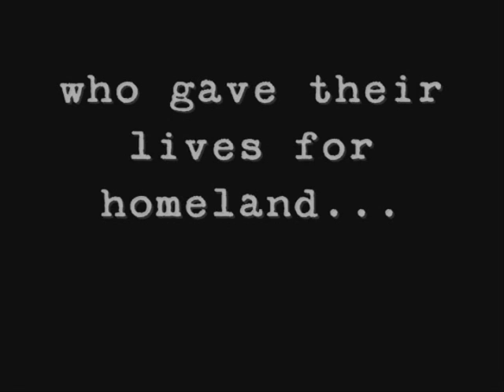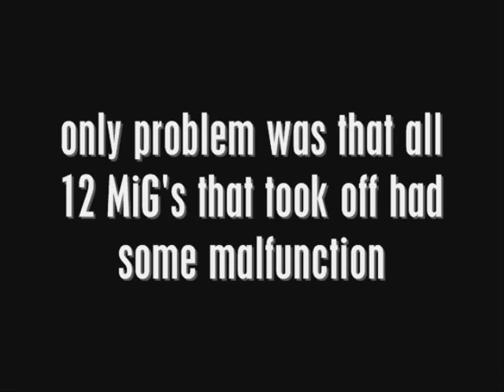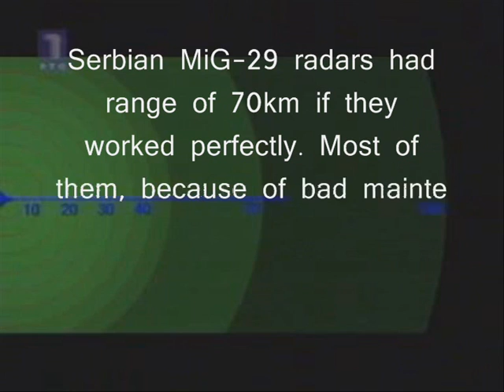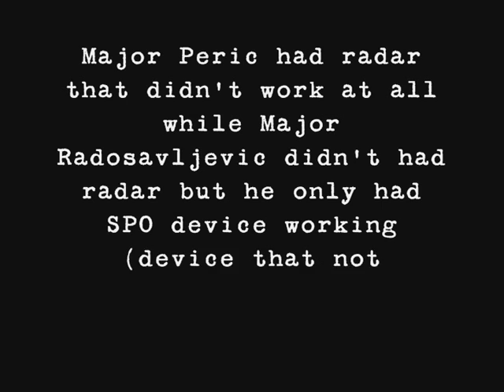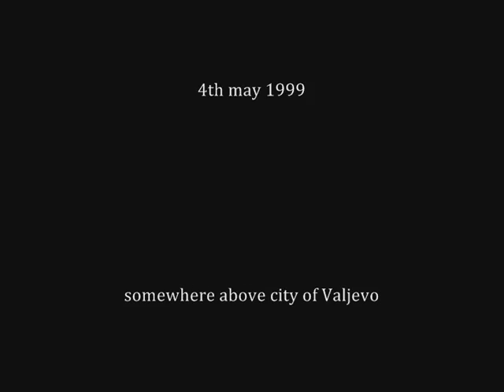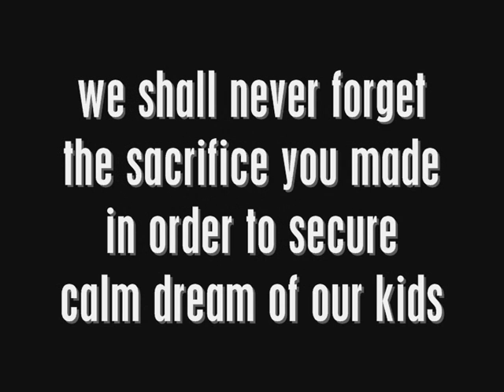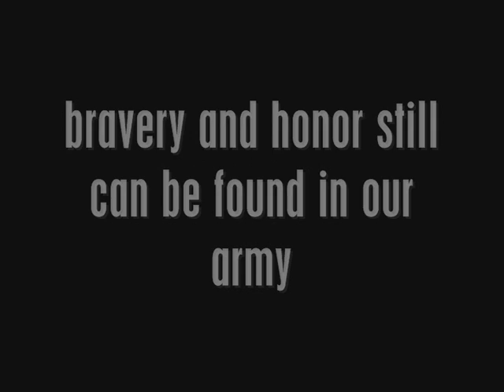Serbian MiG-29 Pilots - Knights that defended Serbia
Niko nije rekao necu
No one said "no"
Прича о пилотима који су, иако свесни наше инфериорности и немоћи, кренули у свој судбоносни лет.

Мајор Аризанов оборен је првог дана бомбардовања изнад Дринице. Након катапултирања два дана пробијао се кроз УЧК кампове.

Радосављевић и Перић оборени су 26. марта изнад територије Босне и Херцеговине, што никада званично није потврђено. Њихова трагедија и драма са обарањем се тек наставља.

Филм "Нико није рекао нећу" доноси причу која до сада јавно никада није у потпуности испричана. Судбина тројице пилота праћена је у документарно - играној форми.
Let u smrt
Flight into death
14 МИГ-ова 29, колико их је било тада у нашој авијацији, били су у полуисправном стању, дешавало се да током борбеног лета откаже радар и да пилот тада не може ракету да испали. Са друге стране, НАТО је користио 600 најсавременијих авиона са дометом ракета који је био дупло већи од наших. Дешавало да наши авиони буду погођени и пре него што пилот на радару МИГ-а примети непријатељски авион. Без обзира на све, нико од пилота у тој неравноправној и неправедној борби није рекао нећу.

Други део документарног филма "Нико није рекао нећу" бави се судбинама пилота Предрага Милутиновића, Небојше Николића, Драгана Илића, Боре Зораје, Абдула Еметија и Драгана Миленковића. Пилоти Милутиновић и Николић полетели су прве вечери НАТО бомбардовања. Николић је оборен изнад Титела у борби са 24 НАТО авиона. Милутиновић је полетео са Пониква и оборен је изнад планине Јастребац. Боро Зораја је у ваздуху провео 40 минута, што представља најдужи лет током НАТО бомбардовања. Пилот Емети успео је да у захват ухвати непријатељски авион и недостајало му је само још неколико секунди да лансира ракету. Миленковић је добио тајни задатак да обори "необориви" извиђачки У2, а Илић је успео да слети са оштећеним авионом.

Kosovo war 1999
Operation Allied Force